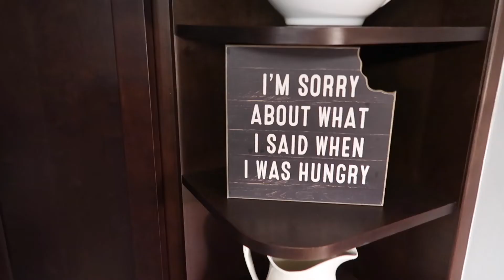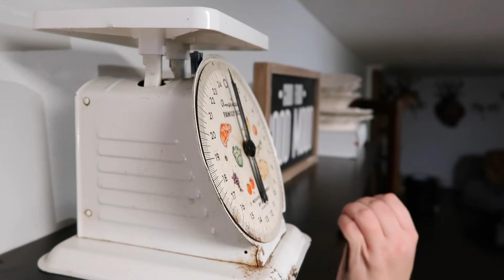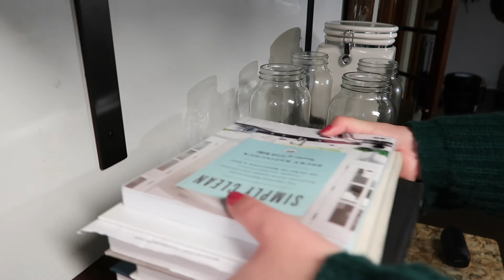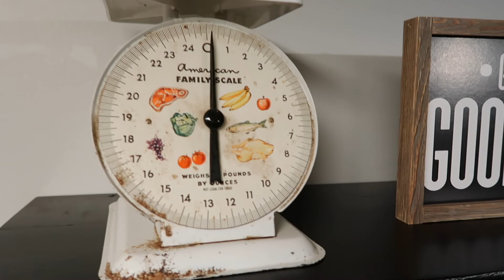CLEANING MOTIVATION 2022 | CLEAN WITH ME | ROUTINE CLEAN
Today I am brining lots of CLEANING MOTIVATION! I am catching up on some routine cleaning. Play it on your phone or tv and CLEAN WITH ME! I did not feel like cleaning, as it was my first day back to work after 3 weeks, but I pushed through and got some cleaning done. I hope this video MOTIVATES you to get some cleaning done!